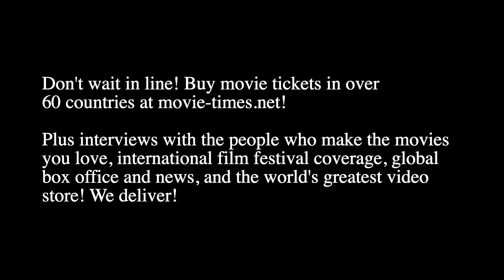Kiersey Clemons: SCOOB